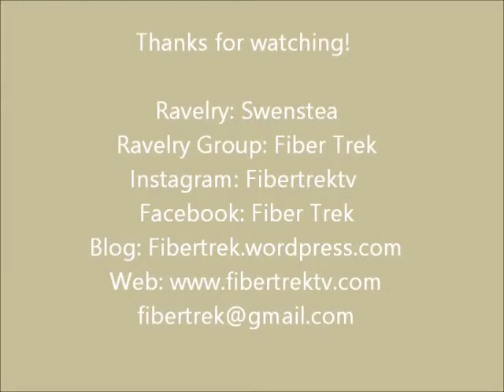Textiles in Time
I am solo this week. There is a FO and some spinning! Plus I introduce a new segment, Textiles in Time. A smidge of acquisitions and discoveries and a down the pike stories about bears.